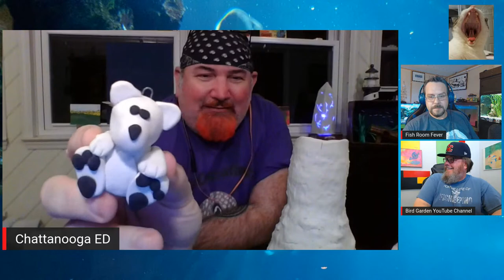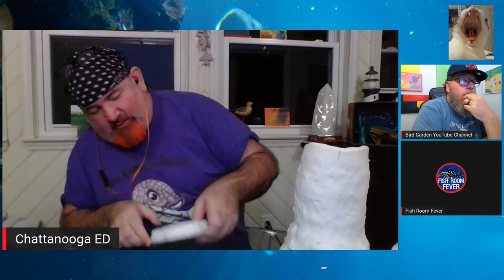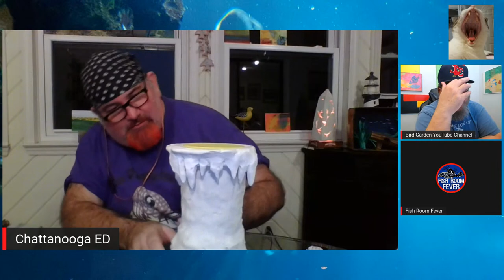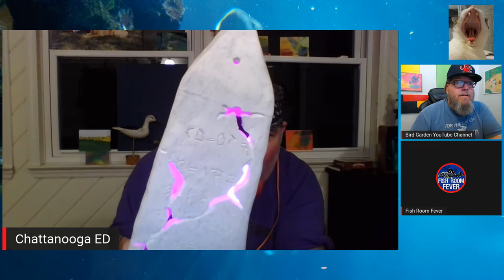AQUARIUM CRAFTS WITH ED